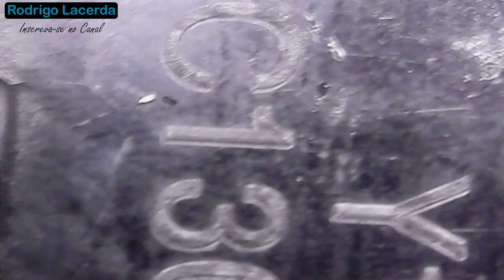Recuperação de trilhas rompidas de placa mãe. Do início ao fim! Motherboard Ripped Traces Repair.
SE VOCÊ TEM INTERESSE EM QUALQUER UM DOS SERVIÇOS OFERECIDOS PELA DISK REKUPERAR, CLIQUE NO LINK ABAIXO:

 - Faça parte do grupo de suporte aos técnicos para reparo em placas mães de notebooks

DÚVIDAS